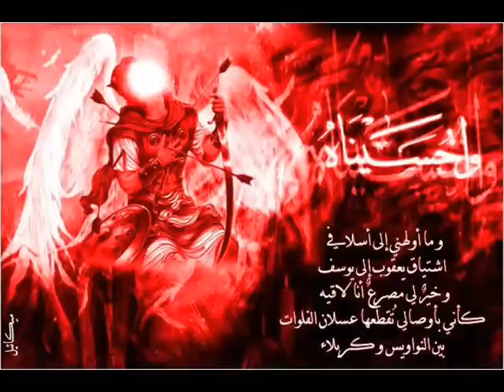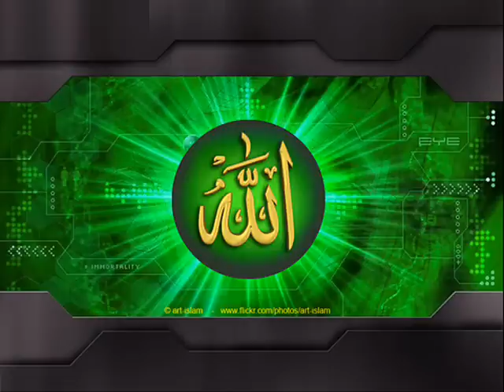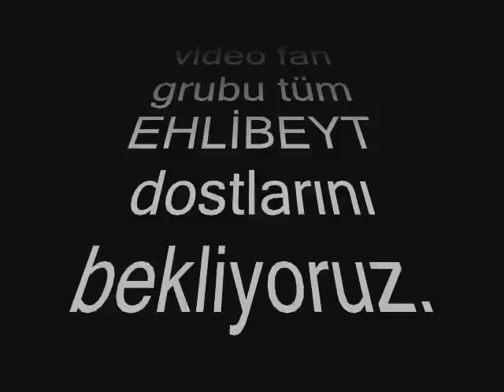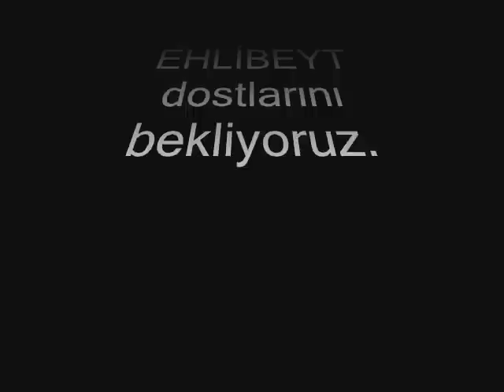Haj Davud Alizade, Gözelim Can Verir Allahu Ekber